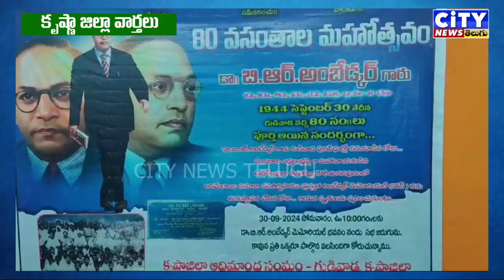KRISHNA 30 09 2024 NEWS